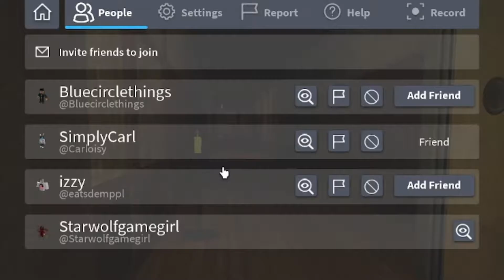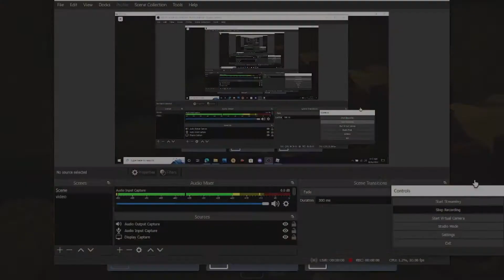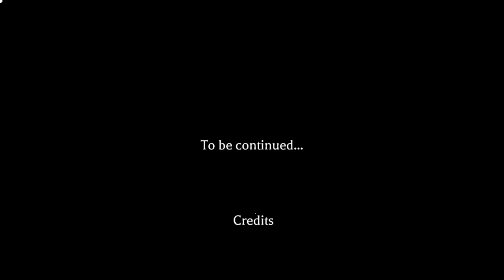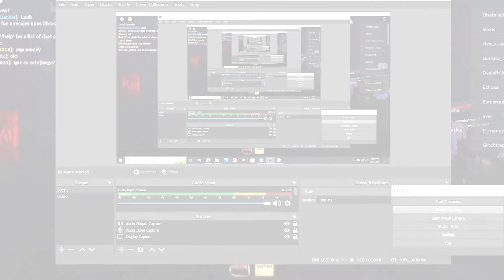mimic book 2 chpter 1 ( roblox )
i hear there going to be chapter 2 in book 2 soon